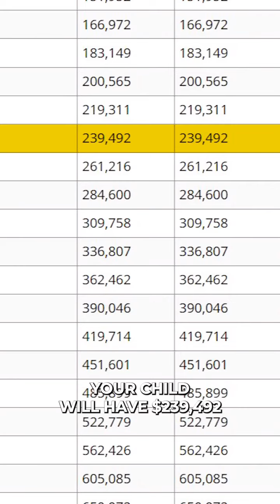Building a Million-Dollar Future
To guarantee hundreds of thousands of dollars in a trust fund for a four-year-old before the age of 30:

✅ Open an index universal life insurance through the trust.

✅ Contribute $300 monthly for compounding tax-free growth.

✅ Access funds for education, necessities, and investments.

✅ By age 30, the child will have $239,492 in the trust fund.

✅ By age 40, the trust fund will grow to $700,385.

✅ A guaranteed stream of income of $292,749 per year for retirement can be provided through the trust-owned index universal life insurance.